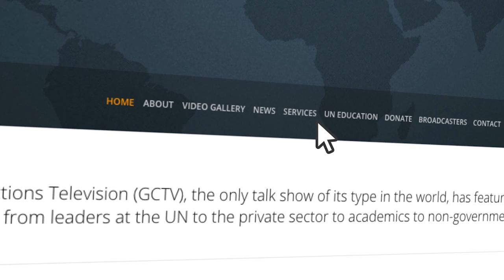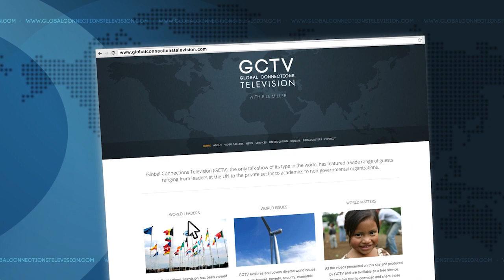Lynn Levine Greenky on GCTV with Bill Miller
Lynn Levine Greenky, Associate Teaching Professor at Syracuse University in the Department of Communication and Rhetorical Studies, authored “When Freedom Speaks: The Boundaries and the Boundlessness of our First Amendment Right. “Professor Greenky highlights the relationship of the First Amendment to our government, politics, and culture, especially in the areas of book banning, teacher and student speech, campus codes and cancel culture such as undertaken by Florida Governor DeSantis and Critical Race Theory demagogues. She delineates the difference between incitement and advocacy. For example, many of the January 6 insurgents who attacked the Capitol believed the election was stolen and were lied to by Donald Trump who, reportedly, admitted several times he had lost in a fair and free election to Joe Biden. First Amendment protections, freedom of assembly and a free press are critical to democracies that are under siege by anti-democratic forces such as those operating in the US, Brazil, the Philippines, Turkey and Hungary.